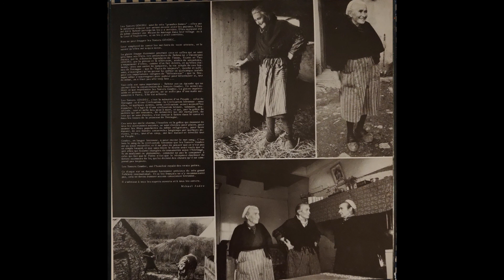Les Sœurs Goadec - Ha Bobino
C'hoarezed Ar Goadeg (live)
The Goadec Sisters (Ar C'hoarezed Goadeg in Breton) usually known as Les sœurs Goadec in French, were a Breton vocal group originating from Treffrin (Côtes d'Armor, France). The trio embody the traditional music of Brittany, singing a cappella.
The three sisters were Maryvonne (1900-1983), Eugenie (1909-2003) and Anastasie Goadec (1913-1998). They began to perform at fest-noz (evening dances) in 1956, among the pipers and bombard players. Accompanied until 1964 by their two sisters, Louise (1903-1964) and Ernestine (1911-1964), their repertoire consisted mainly of laments (Gwerzioù in Breton). As a trio, they attempted to adapt their singing to dance and developed a new form of call and response singing (kan ha diskan).

The Breton revival, Celtic rock and the popularity of Folk music put them in the spotlight in 1972–1973, in the wake of Alan Stivell, one of their biggest admirers. The three sisters contributed much
to Breton culture and its sustainability. Over several recordings they transmitted a vast repertoire of songs and techniques specific to Breton folk singing. Annie Ebrel is a second cousin of Louise Ebrel, who is a daughter of Eugénie Goadec.

1. Suite Des Montagnes
Gavotte : "La Mal Mariée"
Tam Kreizh
Gavotte : "Les Deux Pigeons"
2. Mélodie : "Ar Wassadeg" ("La Fontaine De Wassadeg")
3. Plinn ("La Garde-Robe Du Mari Défunt")
4. Pach Pi
5. Plinn
6. Bal Plinn
7. Plinn
8. Mélodie : "Deus Ganin D'em Bro" ("Viens Dans Mon Pays, Ma Belle")
9. Gavotte : "Danse Des Marmites"
10. Tam Kreizh